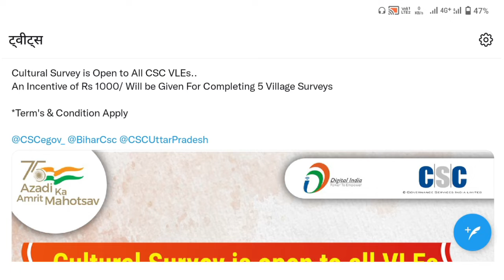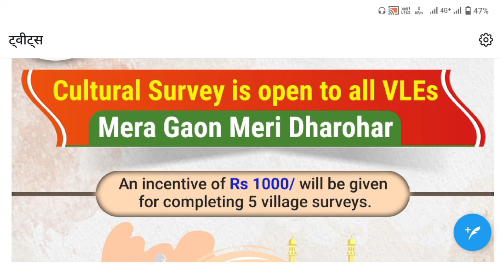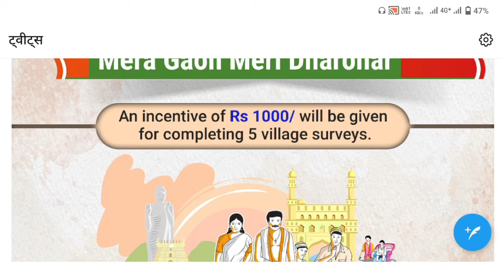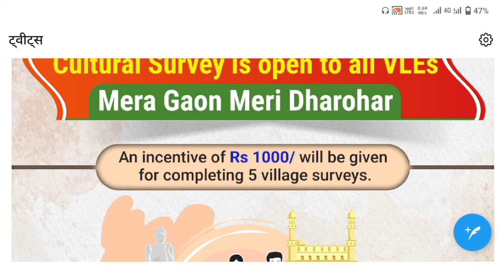Vle Good New | फिर से मिला एक और काम ये काम कर दिया vle तुरंत मिलेगा 1000 Vle जल्दी करे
Hi
I am Md Ibran Ansari Welcome to our YouTube Chennal Ibran Enterprise

About this video :-vle जल्दी कर ये मुफ्त मे मिलने वाला है सिर्फ ये काम कर लिया तो 1000 मिलेगा

Link :-
-:My Setup :-
My Camra

Boya Mic

My Mobile